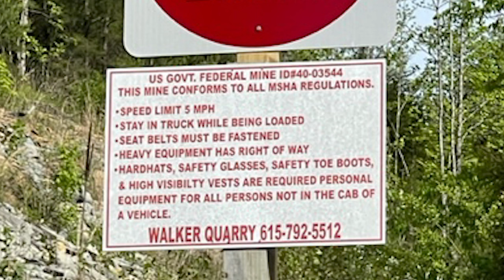Jason Walker Quarry